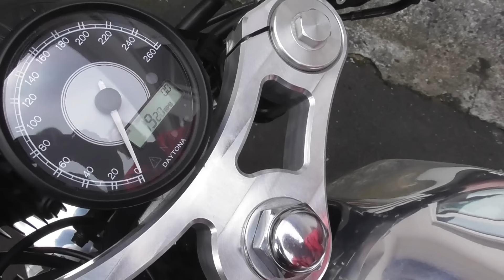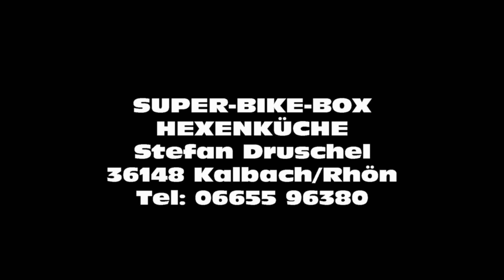Wochenrückblick Cafe Racer Garage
Aktiv Woche in der HEXENKÜCHE Cafe Racer Garage